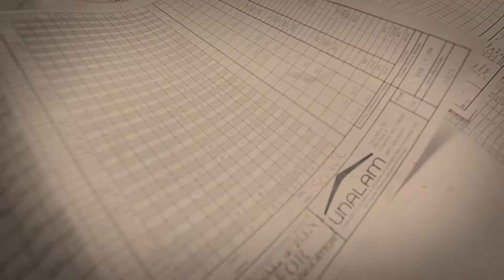Unalam Newsreel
Wondering what we manufacture? Curious about glulam? Here's a fun and quirky introduction.